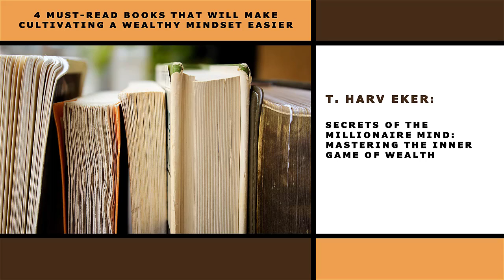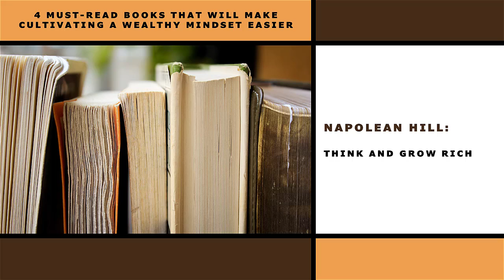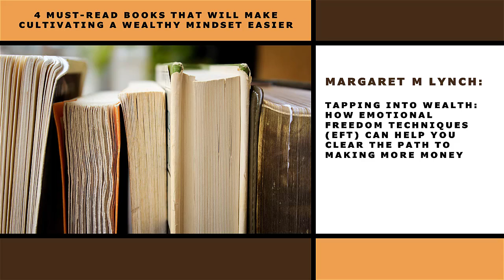4 Must-Read Books that Will Make Cultivating a Wealthy Mindset Easier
Hi FinPowerment EQ Friends!

These 4 Must-Read Books can be paramount in transforming your money mindset.  But only if...

...you take action AND stay consistent.

So, with all 3 in rotation ~ reading, putting what you read into action and staying consistent with cultivating a Wealthy Mindset ~ the easier it will become to attain that wealthy mindset.

It’s so empowering once you realize that your mindset is key to changing your reality. And when it comes to smashing your financial goals, developing a wealthy mindset is key.

But those deep-grained beliefs about money go right back to your childhood and can be hard to overcome. The good news is that there are lots of resources around to help you change your money mindset and start you on your road to wealth.

Here are 4 must-reads to help you root out those money beliefs that are no longer serving you.

T. Harv Eker: Secrets of the Millionaire Mind: Mastering the Inner Game of Wealth
T Harv Eker’s book will help you identify your own personal money blueprint that determines whether or not you will succeed in life.

Robert T. Kiyosaki: Rich Dad Poor Dad: What the Rich Teach Their Kids About Money That the Poor and Middle Class Do Not!
This best seller is not just a self-help book: this book explodes wealth myths about income, home ownership, and education: learn that what you’ve been told most of your life is not necessarily the best way to become wealthy.

Napolean Hill: Think and Grow Rich
A classic of the motivational genre, Napoleon Hill, will show you how to use his “Philosophy of Success” to change your life.

Margaret M Lynch: Tapping into Wealth: How Emotional Freedom Techniques (EFT) Can Help You Clear the Path to Making More Money
You may have heard about the Emotional Freedom Technique (EFT or Tapping) as a way of moving through emotional difficulties but it is also a powerful tool for removing money blocks.